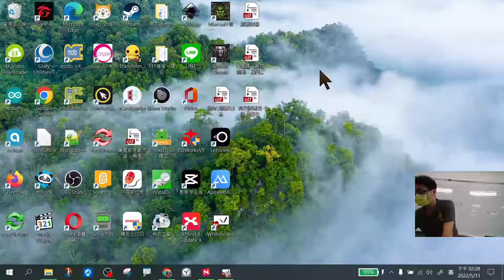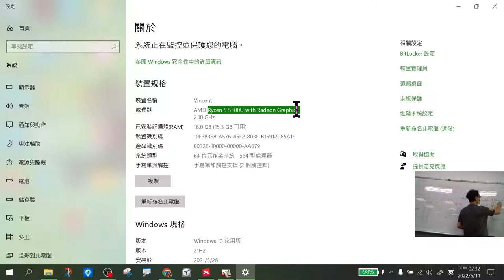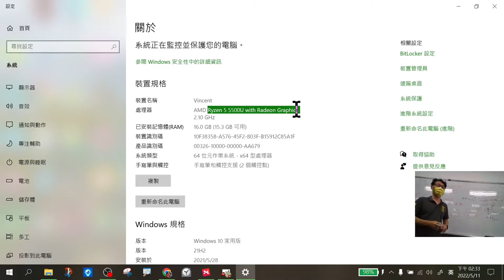1110511_遠距教學工具分享(明禮場) _08簡單分辨電腦效能